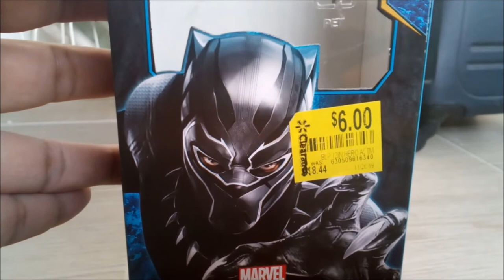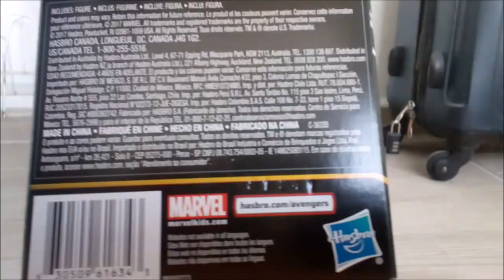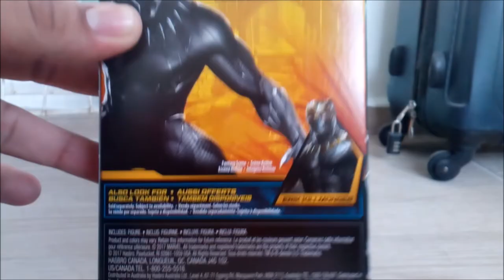Black phanter titan hero reseña hasbro ( el rey de los negros )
El rey de los negros ,!!! Ja ja ja , ok no es broma ,sólo de wakanda , una buena figura, de mis favoritas de marvel titan hero